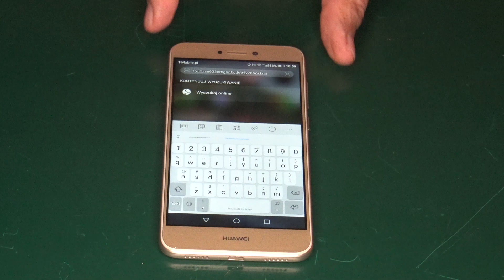Wymień wyświetlacz i ramkę, replace display and bezel Huawei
Ty też możesz to zrobić, zapraszam do oglądania mojego filmu.